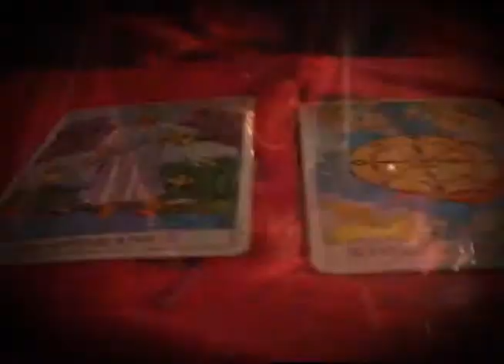Estrellas Prophesies @ Chattanooga Choo Choo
This is a fortune teller machine called Estrellas Prophesies at the Chattanooga Choo Choo.  I recall first seeing it around the time it arrived there around 1976.